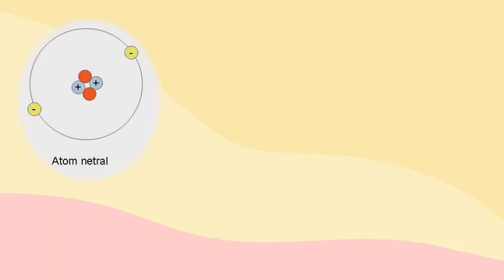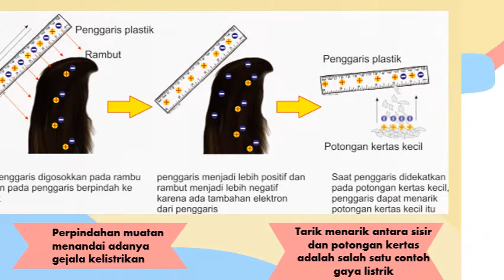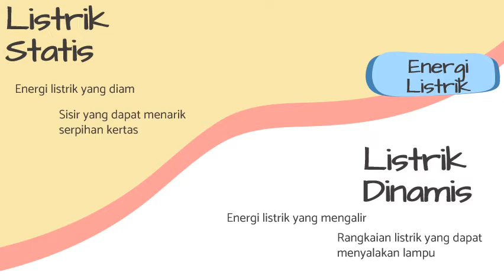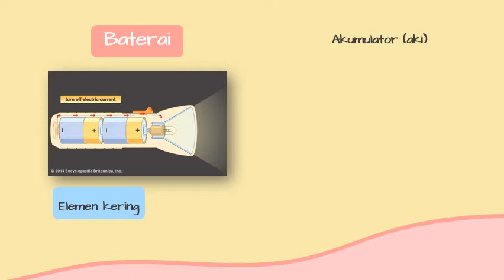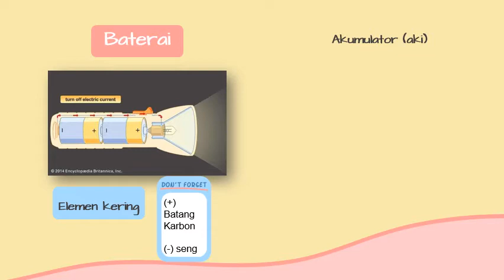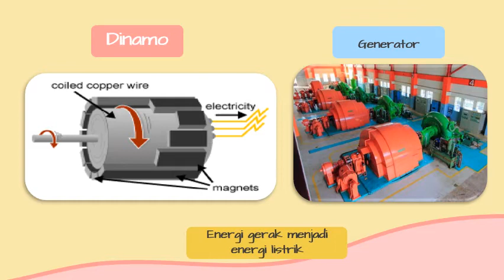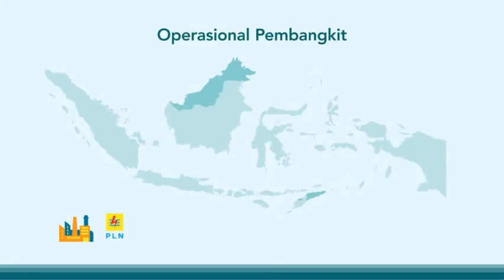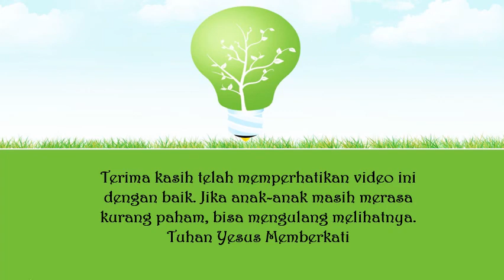Sumber Energi Listrik l IPA Kelas 6 Semester Ganjil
Sumber Energi Listrik

Halo anak hebat, Tahukah kamu dari mana listrik yang kita dapatkan untuk menghidupkan lampu di rumah kita? Mari kita temukan bersama sumber Energi Listrik yang ada disekitar kita dan bagaimana listrik bisa sampai ke rumah kita.